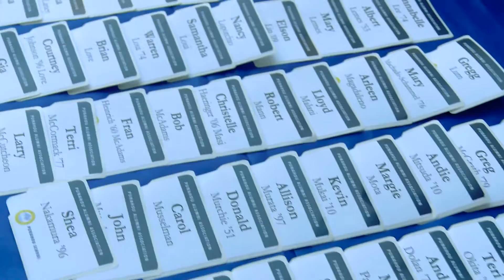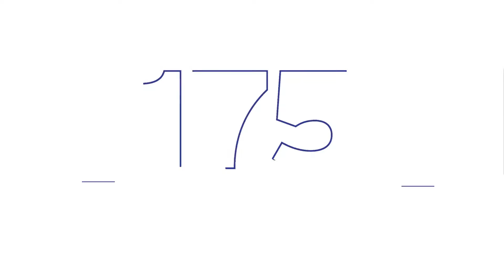175th Anniversary Celebration - Southern California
The Punahou Alumni Association Southern California (PAASC) regional chapter held a special PAASC Lu‘au on Saturday, Oct. 10, 2015 to celebrate the 175th Anniversary of Punahou School and the 35th Anniversary of PAASC. More than 200 alumni and members of the Punahou ‘ohana attended the event, which took place at the residence of Allan ’53 and Joan Burns in Brentwood.